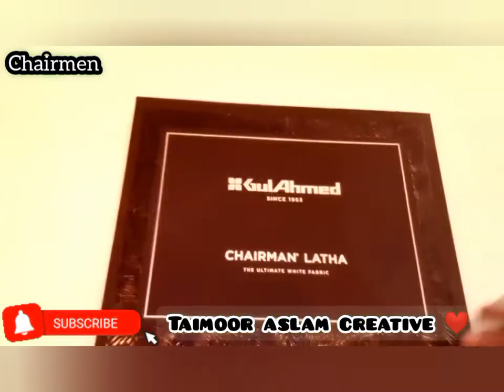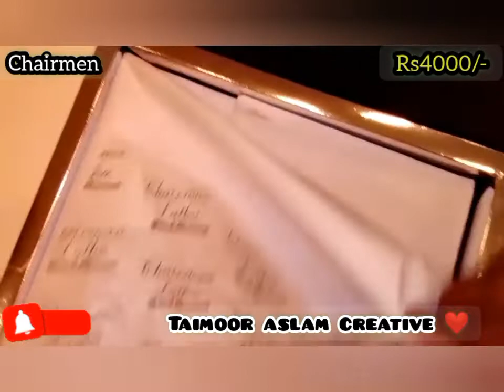GulAhmed Gents Fabric collection#gulahmed#brand#gentsfabric#viral#washenwear#cotton#boski#chairmen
GulAhmed Gents Fabric collection. God bless you 👋👋 take care.